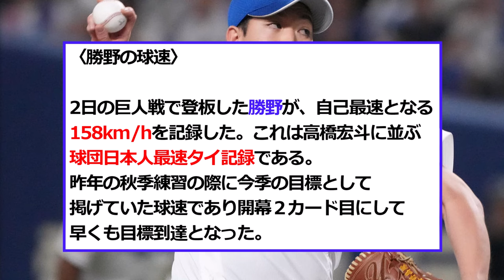【中日】勝野の「球速」がとんでもない値に到達するｗｗｗ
動画や野球の情報を発信中 ➡️

 / dragons_info73

・情報元
のもとけ様 →

 / gnomotoke
赤味噌様     →